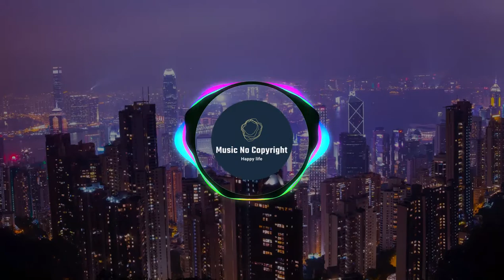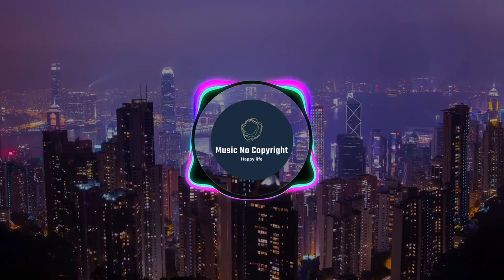Laser - SilentCrafter [Vlog No Copyright Music]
no copyright music, royalty-free music and creative commons music for content creators ·